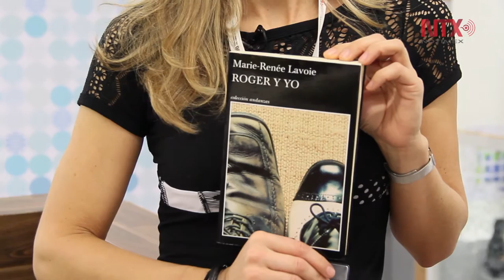Marie-Renée presenta "Roger y yo"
La novela muestra una historia de andanzas y amistad, inspirada en personajes retratados en su infancia.